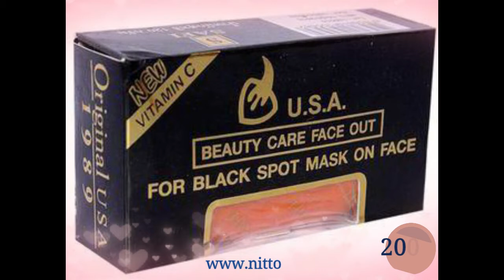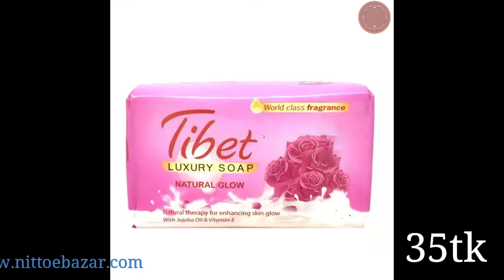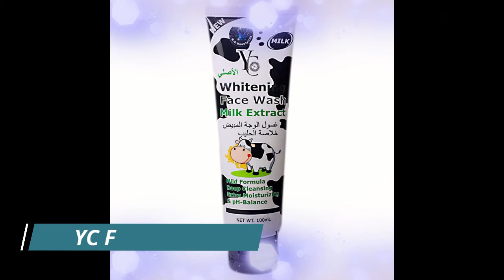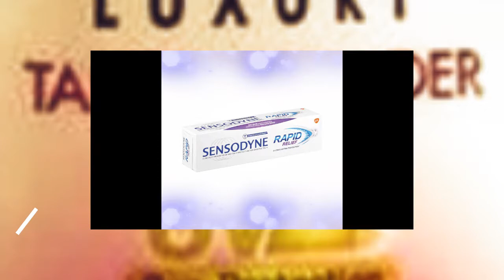Super Shop Product Review 2021.